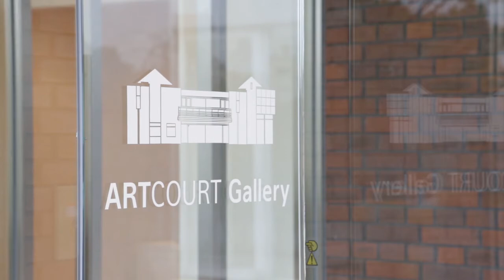Satoru Hoshino : Black Horse in the Dark ― Primordial Perception 星野曉展2015 展覧会記録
Satoru Hoshino: Black Horse in the Dark ― Primordial Perception

星野曉展〈 Black Horse in the Dark ― 始原の知覚 〉
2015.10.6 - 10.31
アートコートギャラリー（大阪）

Movie: POLAR DESIGN
©️Satoru Hoshino  ©️ARTCOURT Gallery